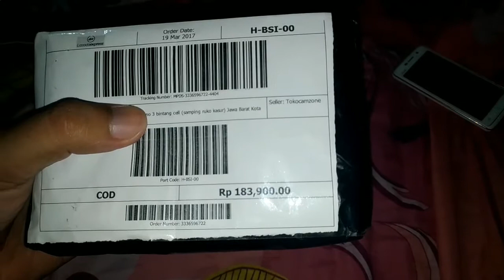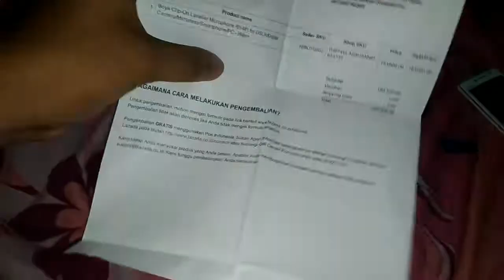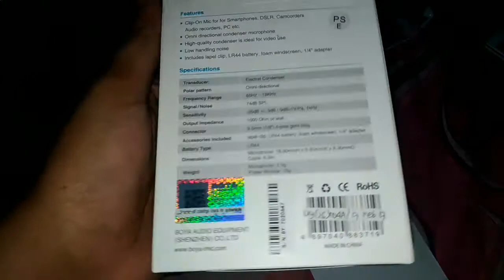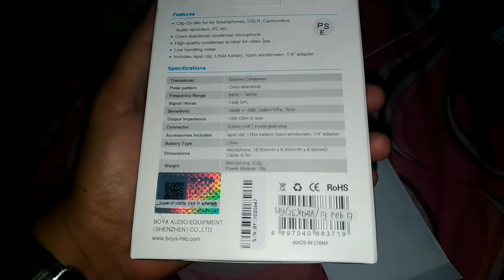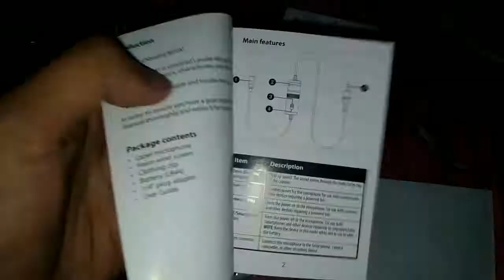UNBOXING MICROPHONE MAHAL - BOYA BY-M1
ini adalah microphone boya BY-M1
mic yang udah gw tunggu-tunggu nih
so, mari kita unboxing !!

follow akun sosmed gw ya

-line:
mzrbest21